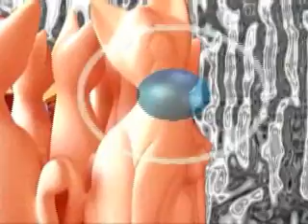Nanopartículas de ouro em diversas cores INCTMN CMDMC UNESP UFSCAR USP IPEN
Você pode ver como as particulas de ouro tem cores diferentes em função do seu tamanho nanometrico.